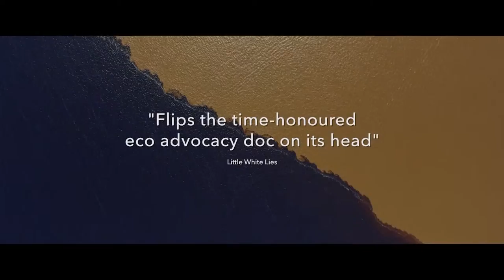A River Below - Aşağıdaki Nehir - Trailer - 10. Uluslararası TRT Belgesel Ödülleri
A RIVER BELOW / AŞAĞIDAKİ NEHİR

Truth and ethics become a tangled mess in this gripping exposé of eco-activism in the age of alternative facts
Deep in the Amazon, the near-mythical pink river dolphin is being hunted to extinction. Two activists, a marine biologist and a TV star, are working tirelessly to protect the species. Yet as their efforts to raise public awareness become increasingly complex, a scandal erupts and serious ethical questions are raised. This surprising roller-coaster of a doc digs into the complexities of the modern media and the moral dangers of using the ends to justify the means.

Director: Mark Grieco